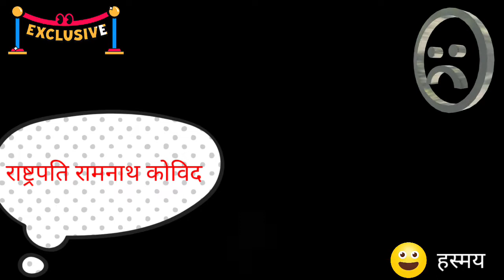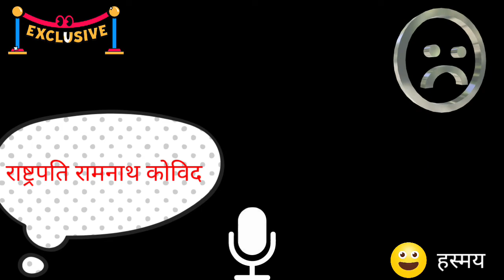President Ram Nath Kovind Reveals His Salary Tax | Unseen Explored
Must Watch 1:15
राष्ट्रपति रामनाथ कोविद की सैलरी से हर महीने पौने तीन लाख टैक्स काट लेते है |
president ramnath kovid
reveals salary

President Ram Nath Kovind Reveals His Salary Tax